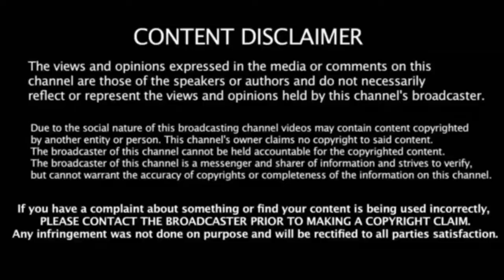6 பந்துகளில் 6 சிக்சர்கள் அடித்த வீரர்கள் | Players who hit 6 sixes in 6 balls|6 Sixes in a Over